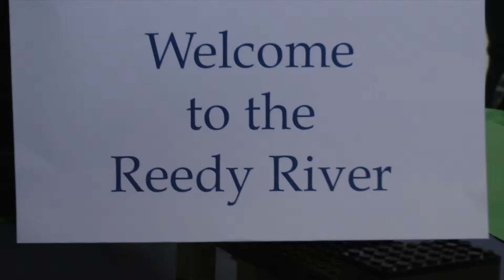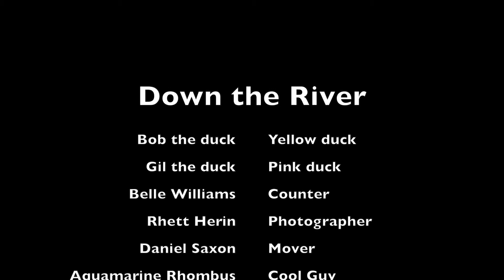Shapes Saxon, Herin, Williams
Q2 2015